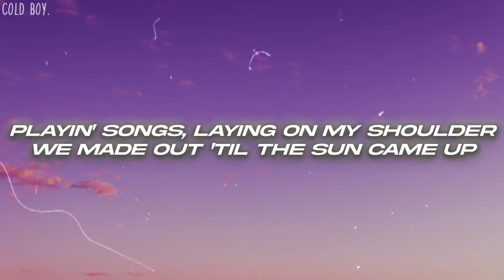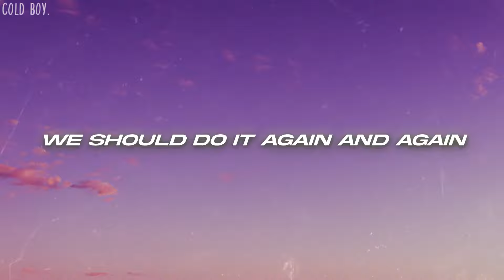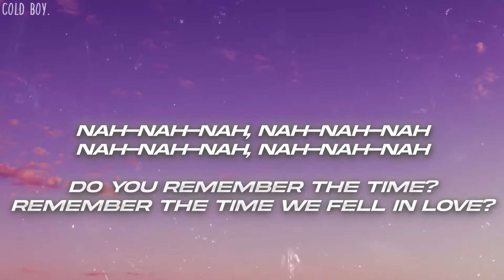blink-182 - FELL IN LOVE (Lyrics)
🎤Lyrics: blink-182 - FELL IN LOVE

Late nights, feelin' kinda lonely
Drive home, no one's waiting for me
I don't miss the days before I fell for you
Last time was fun, but overrated
White lines fun, but then you hate it
Cruel hearts and nobody could break it

[Pre-Chorus: Mark Hoppus & Tom DeLonge]
And honestly (When I look back)
I needed you (When I look back)
You needed me, it's crazy

[Chorus: Tom DeLonge & Mark Hoppus]
Do you remember the time when we first met?
You were at a party with your ex
I said hello, then I got drunk
Do you remembеr the time we fеll in love?
And you remember the night when you came over?
Playin' songs, laying on my shoulder
We made out 'til the sun came up
Do you remember the time
Remember the time we fell in love?

[Post-Chorus: Mark Hoppus]
Nah-nah-nah, nah-nah-nah
Nah-nah-nah, nah-nah-nah

How could I ever forget layin' in your bed
Having sex all night, it's fucking with my head
Now we can never pretend that we can only be friends
We should do it again and again

Do you remember the time we fell in love?

[Post-Chorus: Mark Hoppus & Tom DeLonge ]
Nah-nah-nah, nah-nah-nah (Do you remember the time?)
Nah-nah-nah, nah-nah-nah (Remember the time we fell in love?)
[Outro: Tom DeLonge]